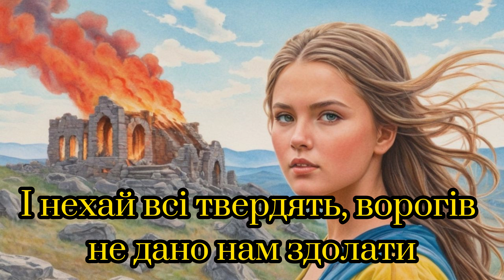Живи велика Україно - реп-гімн незалежної, вільної, сильної України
🔥 Живи, велика Україно – пісня про незламний дух українського народу, його боротьбу за свободу та віру в краще майбутнє. Ця композиція об'єднує голоси всіх, хто стоїть на захисті нашої Батьківщини – від воїнів на передовій до звичайних людей, що своєю працею наближають перемогу. Ми разом крокуємо через випробування, підтримуємо один одного і не втрачаємо надії, що завтра буде кращим. ✊

🕊️ Це більше, ніж просто пісня. Це заклик до єднання, віра в перемогу і нагадування про те, що ми сильні, коли разом. Кожен куплет звучить як обіцянка ніколи не здаватися, а кожен приспів – як молитва за вільну Україну.

🎥 Поділись цією піснею з друзями, щоб підтримати тих, хто сьогодні бореться за нашу свободу!

🟦🟨 Слава Україні! Героям Слава! Живи велика Україно! 🇺🇦

Автор тексту: Mr.Hammer
Виконавець: Suno AI